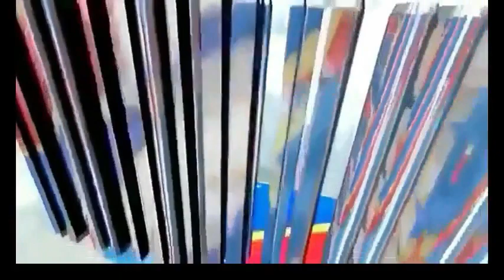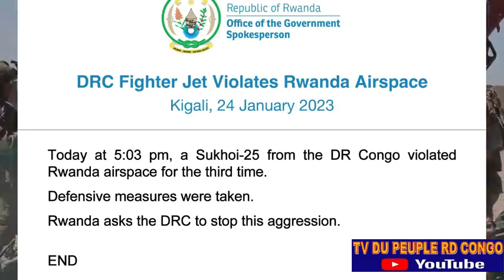URGENT LE RWANDA PROVOQUE LA RDC EN TIRANT SUR SON SUKHOI 25 EN TERRITOIRE RDC